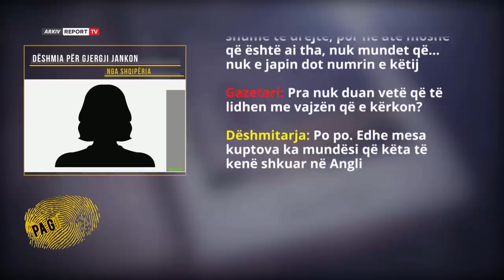Pa Gjurme-Zhduket nene le femijen 4- vjec, burri perfundon ne burg ( 1. 07. 2022)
Lë djalin 4 vjeç tek shtëpia e njerëzve të bashkëshortit dhe largohet në drejtim të paditur. Marsela Bregu 29 vjeçe nga Dibra, prej 5 vitesh është e martuar me Denis Bregun. Vogëlushi prej nëntorit të vitit 2021 është ndarë me nënën e tij, pasi kjo e fundit e braktisi dhe u largua pa lënë gjurmë, duke marr me vete edhe vajzën 13 vjece nga martesa e saj e parë. Kjo zhdukje e Marselës vjen menjëherë pasi bashkëshorti i saj 30-vjeçar përfundoi në burg në shtator 2021, me akuzën për “dhunë në familje”. Vetë kushërira e Denisit, Brikena Bregu ka qenë prezente në shumë raste, kur ai në pije e sipër e ka ofenduar dhe dhunuar bashkëshorten e tij. Kjo e fundit e denoncoi dhe tashmë 30-vjeçari është dënuar me 1 vit e gjysmë heqje lirie. Edhe pasi përfundoi pas hekurave, Marsela së bashku me vajzën e saj 13-vjeçare që ka nga martesa e parë, vazhduan denoncimet në polici për Denisin. Ky rast denoncohet në emisionin ’Pa Gjurmë’ nga kushërira e tij Brikena. Pavarësisht se ajo ka qenë deshmitare e dhunës së ushtruar nga kushëriri i saj ndaj bashkëjetueses dhe vajzës së mitur, ajo ngre dyshimet se molla e sherrit në gjithë këtë konflikt është bërë një banesë në Laprakë. Kur kuptoi se nuk mund të përfitonte asgjë nga ajo pasuri e paluajtshme, Marsela lë fëmijën e mitur tek njerëzit e burrit dhe zhduket. Pak muaj pasi bashkëshorti i saj përfundoi pas hekurave ajo qendroi te shtëpia e prindërve në Kamëz, ndërsa dyshohet se më pas u largua drejt Maqedonisë së Veriut, ku jeton motra e saj.